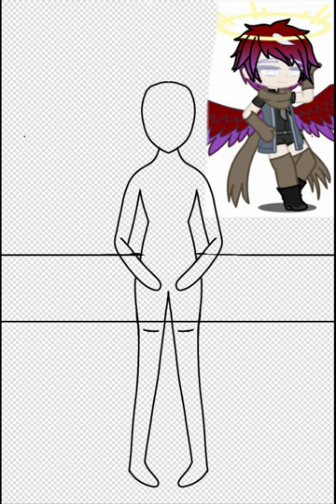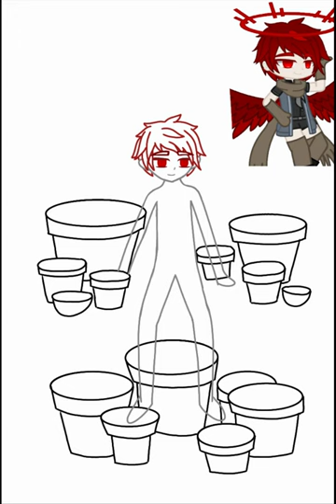Zadkiel's painting | OC speedpaint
i done this back on 17th August. Apparently Ibispaint automatically upload it to shorts so i had to reupload this. it's not the best, i'll probably redo it someday.